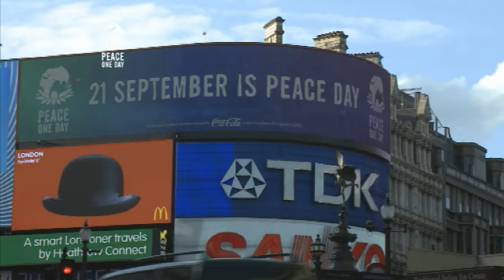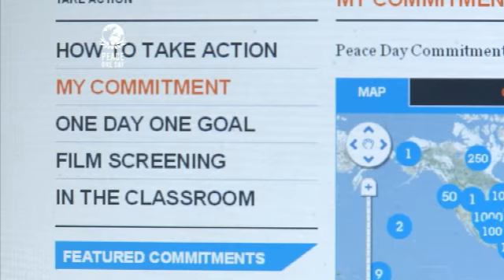a short film about Peace One Day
We had no idea that 21st September was an international day of global ceasefire and non-violence, but after learning more about it and the inspirational story of its founder, Jeremy Gilley, we decided we wanted to do what we could to help.

We're helping spread the word via our limited edition Peace One Day recipe and you can help spread the word too by joining our wall of peace below.